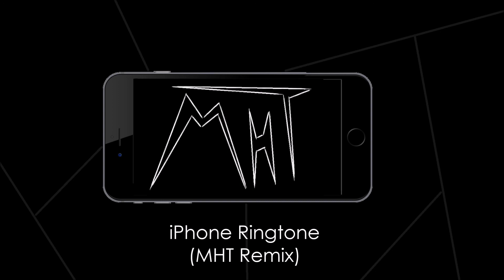iPhone Ringtone (MHT Remix)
Maybe this is my worst track :( But I hope you ENJOY IT :)

(By CorteProductions)
This song is free to use in YouTube videos.
I used FL Studio Groove and Audacity.